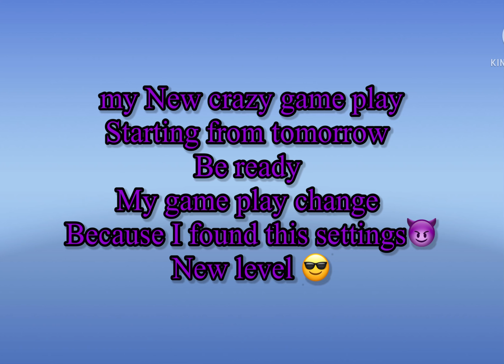This new settings change my game play 😍